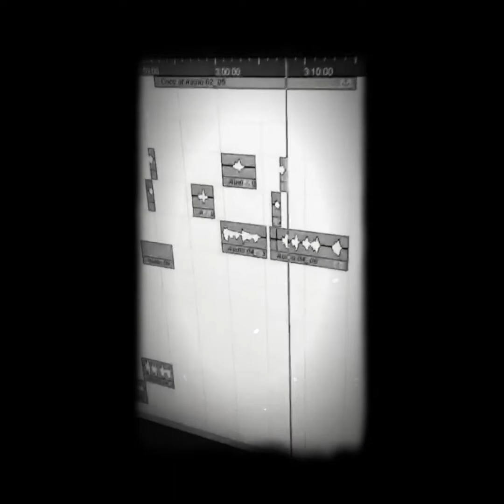Judging [ Kyson Casper ft. Kathy Prod. Taks Core & Kai J] (Recording session \new song 2022 )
Have you ever felt judged or blamed foe something you apologIzed for , that you want to put all that behind you?

Judging is a love story that turns sour over time, because of the cheating, lying and all that bad stuff that destroy long term relationships and goals.

Don't let someone take advantage of your current situation , because you are the change and you can change.

Song writter: Kyson Casper
Instrumental: Takes Core
Sound Engineer: Kai J
Artist: Kyson Casper